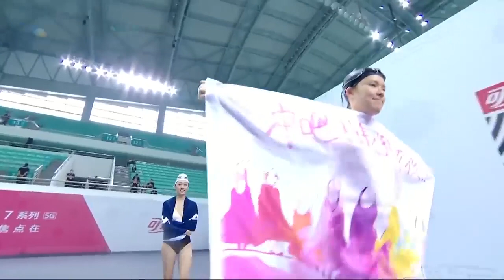泰國同鄉強強對決，Sunnee碾壓式奪冠，蟬聯大魔王！【超新星運動會S3】